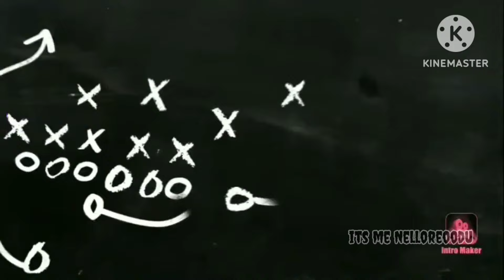Dharmavaram bulls at b parthipadu bullrace junior category bullrace 4.40